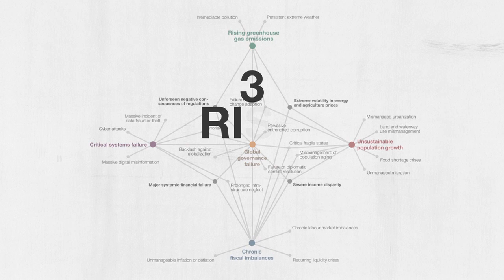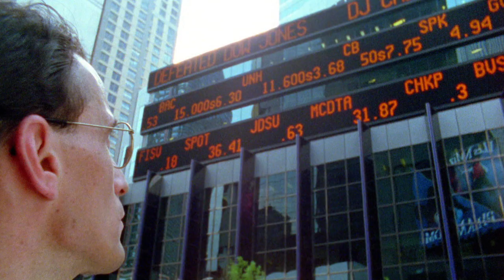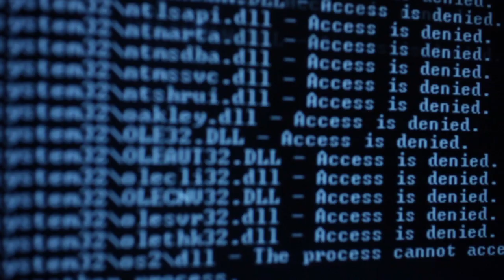Global Risks 2012 - Lee Howell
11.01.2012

Global Risks 2012 is based on input from 469 experts and industry leaders on the perceived impact and likelihood of 50 prevalent global risks.

This seventh edition indicates increased concern with socio-economic risks, whereas environmental risks were the prevalent concern in last year's report. Global Risks 2012 highlights three "risk cases" that show how some interconnected global risks are already manifesting: Seeds of Dystopia, Unsafe Safeguards and The Dark Side of Connectivity.